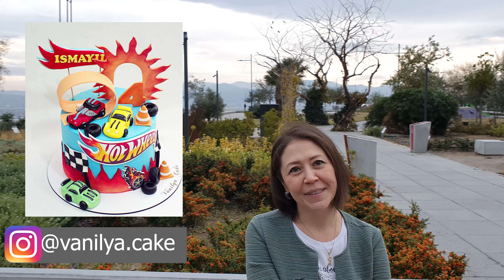Yabancılar Türkiye'de ne iş yapıyorlar?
Detaylı bilgi, görüşme = KATIL butonun yardımıyla

00:58   1. hikaye
10:11   2. hikaye
12:28   3. hikaye
17:12   4. hikaye
18:41   5. hikaye
19:30   6. hikaye
21:15   7. hikaye

Türkiye'de çalışmak, Türkiye'de iş bulmak.
Ruslar ne iş yapıyorlar. Yabancılar Türkiye'de çalışmak.